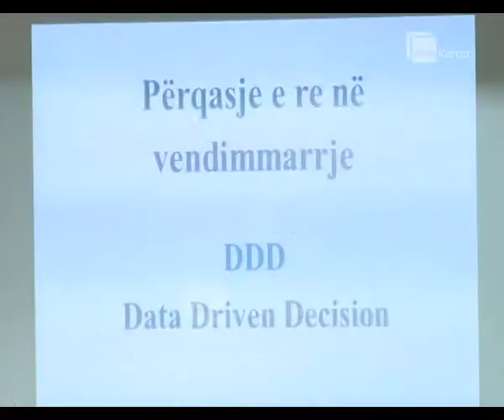Studim i Fakulteti Ekonomik, UNIKO